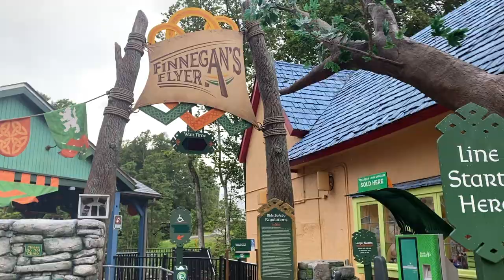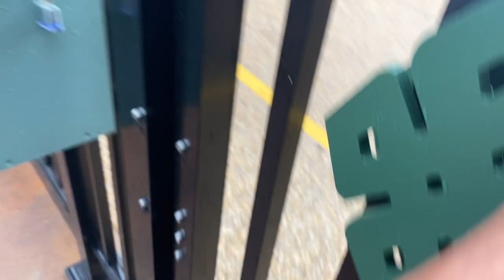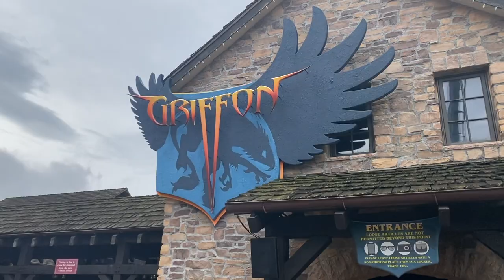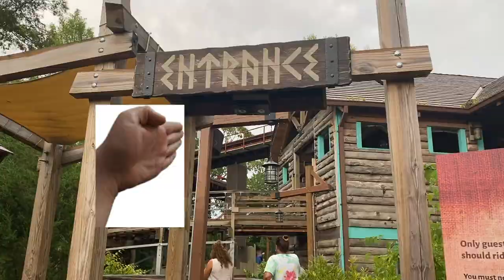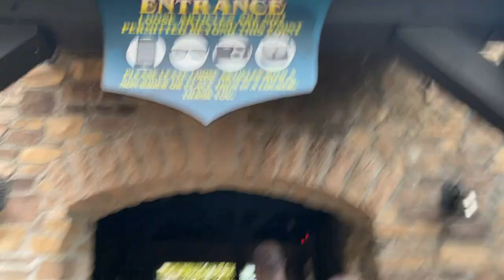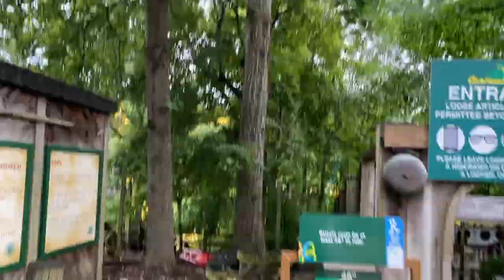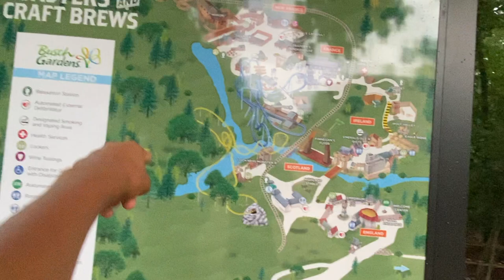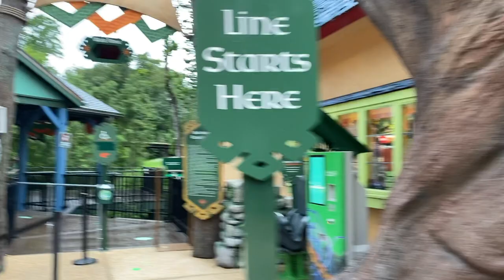Checking Out Coasters & Craft Brews at Busch Gardens Williamsburg Vlog 2020 (Reopening Day)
Today I took a look at the Coasters and Craft Brews Event at Busch Gardens Williamsburg! Here, I make my usual puns and jokes as I ride the awesome thrill rides at this park. Have you been to BGW?

CREDITS
Music (Chronological Order)
Intro/Outro: MBB - Coconuts
Background: Simon More - Tropical Love